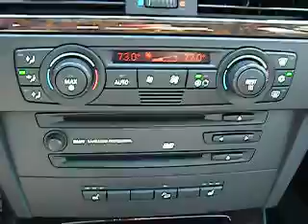2006 BMW 3-Series Stock #: 910187